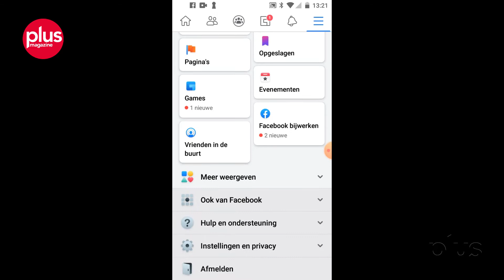Zo zet je vriendschapsvoorstellen op Facebook uit (Android)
Veel mensen vinden het vervelend: de ongevraagde vriendschapsvoorstellen waar Facebook steeds mee komt. Vaak gaat het zelfs om mensen waar je nog nooit van gehoord hebt. Heb je genoeg van die vriendschapsvoorstellen? Dan zet je die zo uit.